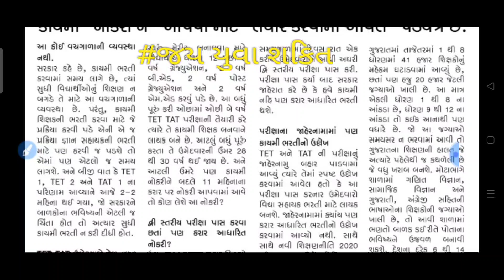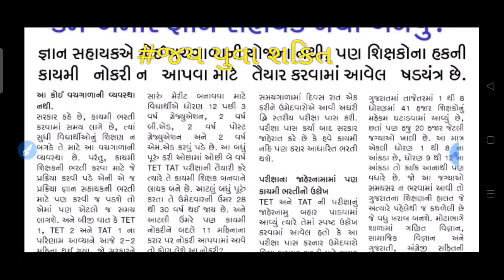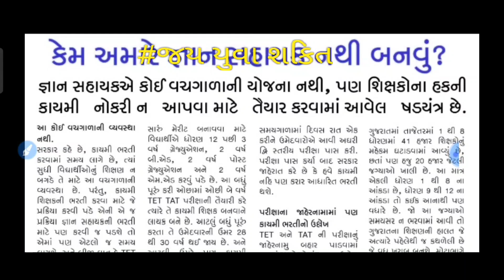કેમ અમારે જ્ઞાન સહાયક નથી બનવું? TET 1,TET 2, અને TATદ્વીસ્તરીય પરીક્ષા પાસ કરેલા ઉમેદવારોનું દર્દ.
તમે પણ જો કોઈ એવું કારણ હોય કે જેના કારણે તમે જ્ઞાન સહાયક બનવા નથી માગતા તો કોમેન્ટ માં જણાવજો મિત્રો
શૈક્ષણિક ન્યુઝ
શિક્ષક ન્યુઝ
સરકારી ઠરાવ ન્યુઝ
સચિવાલય ન્યુજ તેમજ
તાજેતર ની સરકારી ભરતી ના ન્યૂઝ ખાસ આવનાર ટાટ શિક્ષણ સહાયક અને ટેટ વિદ્યાસહાયક ભરતી ન્યૂઝ માટે આ ચેનલ જોઈન કરૉ
jayyuvashakti ટીમ..!